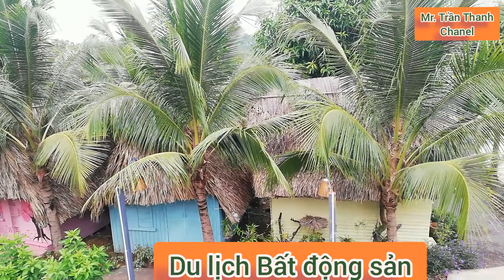Immobilien tourismus | Auslands immobilien kaufen MrTranThanh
Immobilien tourismus,
Auslands immobilien kaufen MrTranThanh,
immobilien Vietnam kaufen,
auslands immobilien kaufen,
immobilien suchmaschine,
immobilien italien  kaufen,
home day,